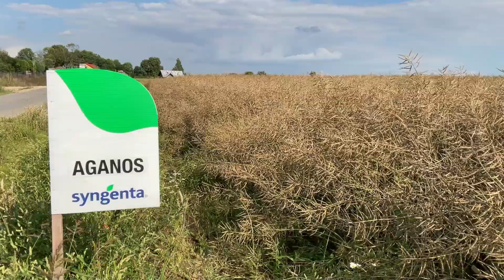Żniwa rzepaku Syngenta 2023 | SY GLORIETTA | SY FLORETTA | AGANOS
Trwają żniwa rzepaku ozimego. Nasi eksperci odwiedzają pola w całej Polsce aby sprawdzić jak plonują odmiany rzepaku ozimego Syngenta i co na ich temat mają do powiedzenia gospodarze z różnych regionów polski. Informacje Prosto z Pola przekazują dla Was: Jakub Nowak, Piotr Dziama, Tomasz Szablewski oraz Jacek Kałwa

Więcej informacji na: nasionakontakt.pl